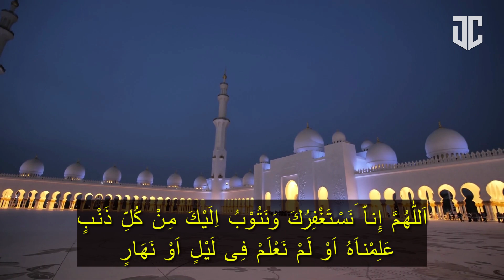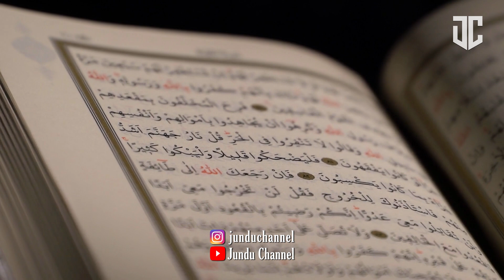Kisah Penjual Roti Yang Selalu Beristighfar Setiap Hari | Dahsyatnya Keutamaan Istighfar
Simak Videonya Sampai Habis, Bagaimana Kisahnya dan Ambil Manfaatnya dan Amalkan InsyaAllah Berkah Dunia Akhirat...

follow juga instagram kami di

Dan Masih banyak yang lainnya silahkan kunjungi PLAY LIST :
KISAH TELADAN
KISAH ABUYA ASSAYID MUHAMMAD ALMALIKI
SIROH NABAWIYAH
BINCANG FIQIH DASAR
DLL YANG BERFAEDAH